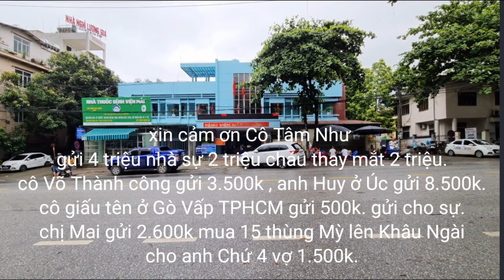Trao quà tại Bệnh Viện Mắt Hà Giang cho 2 bố con về Mèo Vạc sớm. Nguyễn Tất Thắng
Cảnh trao quà tại bệnh viện. 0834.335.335